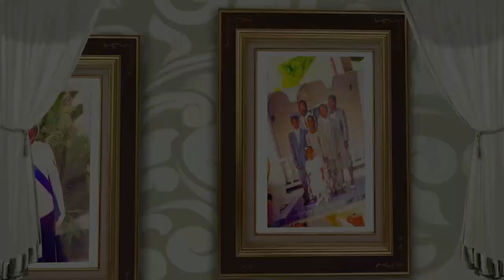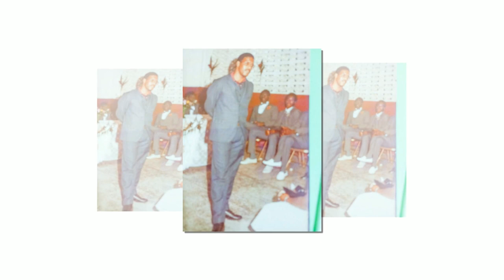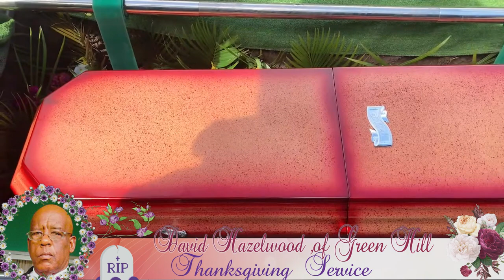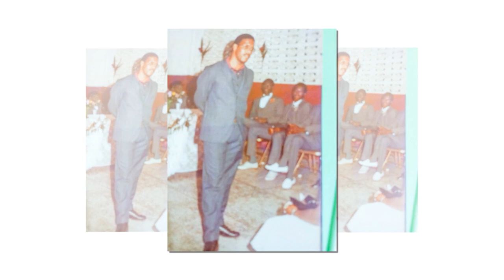Service of Thanksgiving for :David Hazelwood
Service of Thanksgiving for the Late :
David Hazelwood ,of Green Hill